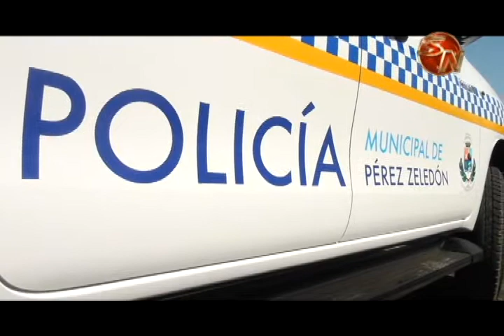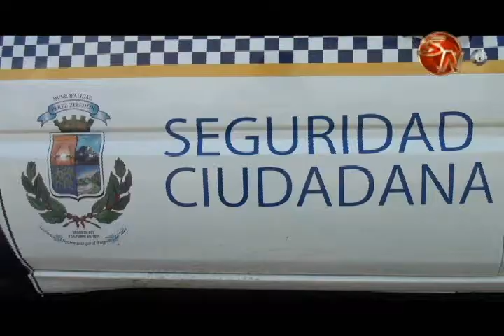Policía Municipal avanza en Pérez Zeledón, ya cuentan con unidades móviles